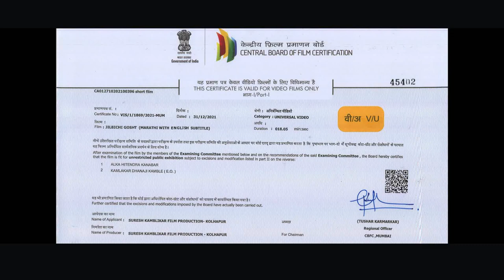Jilabichi Gosht Trailer I DIRECTED BY SANDEEP BHASKAR JADHAV II PRODUCER SURESH KAMBLIKAR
Jilbichi Gosht
(A Sweet Story)

Concept : Sheela Patki

Director
Sandeep Bhaskar Jadhav

Sandeep Bhaskar Jadhav

Producer
Suresh Kamblikar
Suresh Kamblikar Film Production

DOP
Sanjivkumar Chandrakant Hilli

Cast
Head Mistress : Nishigandha Wad
Savitri : Amruta Datta Sonavane
Madhura : Mugdha Mahesh Kulkarni
Fatima : Aditi Vinod Chandoba
Sakina : Sakshi Sunil Babar
Kumudini : Gauri Kiran Lohar
Teacher 1 : Kiran Pote
Teacher 2 : Sameer Bhore
Teacher 3 : Dadu Sankpal
Shiva : Sandeep Bhaskar Jadhav
Drawing Teacher : Prakash Shivaji Raut
Pujari : Dagadu Mane

School Girls
Purva Buddhe, Prajakta Pise, Aditi Nejkar,
 Sayli Naik, Purva Dalvi,  Shrushti Mangave,  Aditi Bhise,
Amruta Magdum, Piyusha Chaugule,  Aarushi Powar,
Sanskruti Kothvale, Poonam Tandle,  Shreya Rajmane,
Saniya Patel, Shruti Patil, Shravni Dhanvde,
Sanika mangave, Shrushti Nejkar

Passing
Suresh Kamblikar, Datta Sonavane,
Mrs. Sonavane, Abhijit Bhat, Satish Magdum

Assistant Director
Suresh Kamblikar

Lights
Mayur Telake,  Vijay Chavan,  Sagar Telake,
Sagar Sarnaik, Pandurang Desai, Kiran Pundik,
Rahul Mane, Vishal Chavan, Sunny Gund
(Krushna Cine Services, Kolhapur)

Camera Attendent Team
Yogesh, Chandu, Saif

Focus pullar
Dadu Thorve

Assistant DOP
Pritam Telake

Puplilcity Design
Santosh Yesale

Assistant of Nishigandha Mam
Savita Chavan

Art
Sadashiv Badgil, Sagar Kumbhar

Make Up
Dattatray Jagtap
Prathmesh Kashid (Assistance)

Hair Dresser
Varsha Sutar

Light men
Chikam, Pandu, Dadu, Shital, Kiran

Transport
Satish Magdum

Drone Operator
Jaydeep Kininge
Sammed Chichwade

Production Manager
Bhamhanand Abhange
Nathanial
Shelar (Jr. Dhumal)

Sound Recodist
Arun Channavir
Uttam lokhande

Costume
Radhika Sandeep Jadhav

Song Recordist
Milind Hawaldar
(Red Carpet Studio, Sangali)

Still
Abhishek Bhat, Vaibhav Bhat

Account
Samadhan Chaudhari, Sadalge

Spot
Vikas Torane
Lakhan Hatikar

Caterers
Subhash Bhise (Danoli)
Suman Mahadev Shinde (Udgaon)

Hotel
Hotel Trust in Jaysingpur
Hotel Aashray, Jaysingpur
Hotel Suncity, Jayshingpur

Location
Danoli Highschool, Danoli
Shri Nrushinh Saraswati Shri Datta Devsthan
Shri Kshetra Nrusinhwadi
Shri Mangeshwar Devsthan, Jainapur